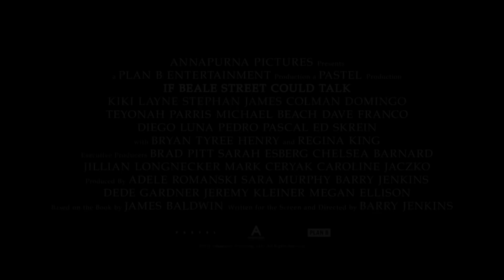IF BEALE STREET COULD TALK Official Trailer (2018) Barry Jenkins Crime Drama Movie HD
IF BEALE STREET COULD TALK Trailer (2018) Barry Jenkins Crime Drama Movie HD [Official Trailer]